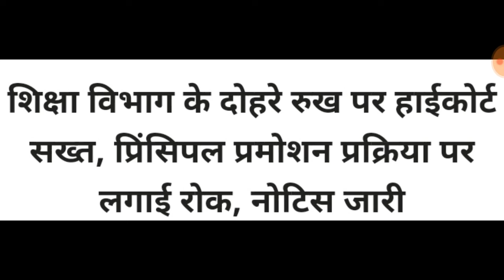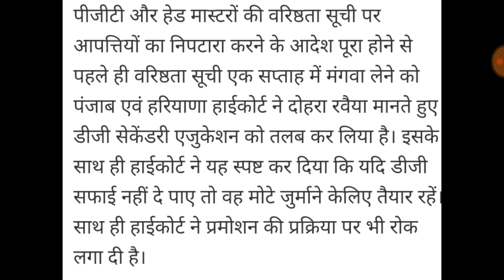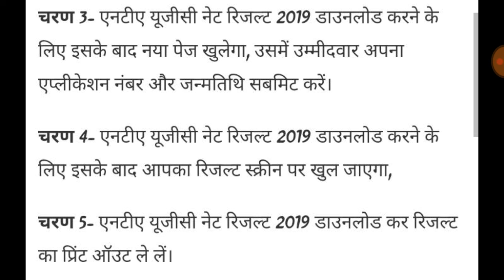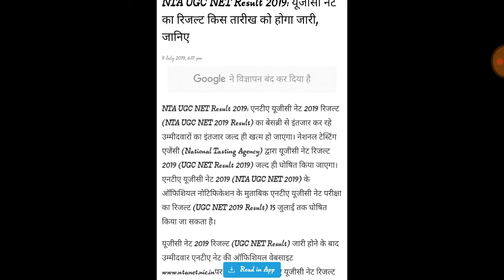खुश-खबरी NTA UGC NET 2019 का परिणाम/हरियाणा हाइकोर्ट का सख्त आदेश अभी देखिये पूरी जानकारी